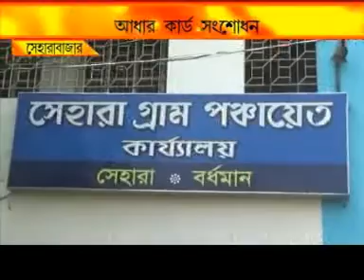NEWS 4 9 15 2ND